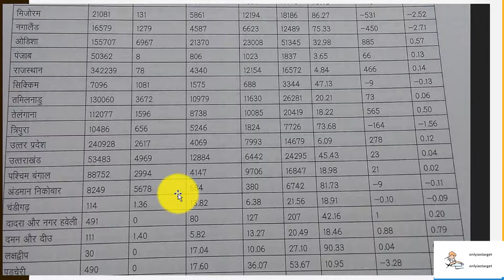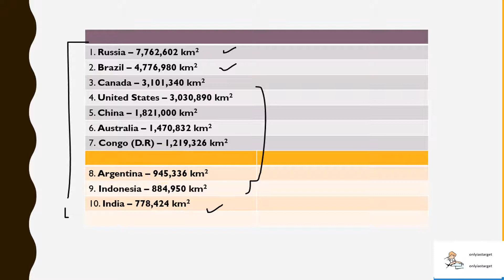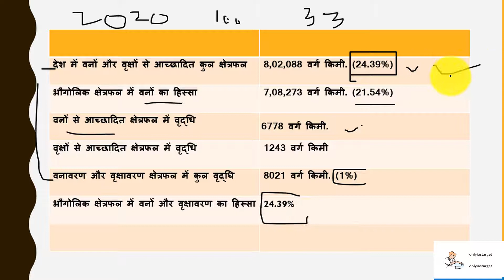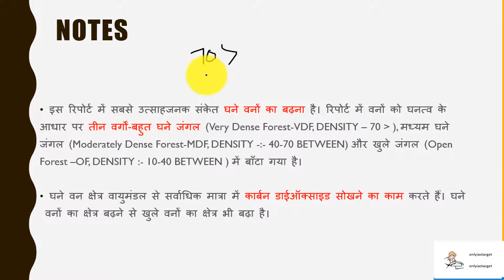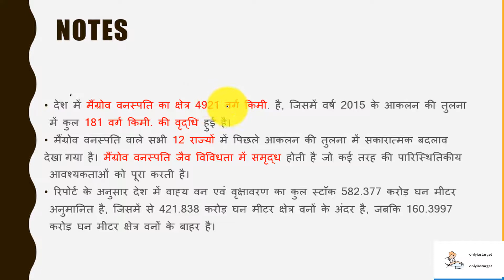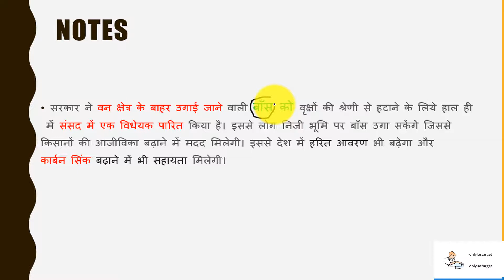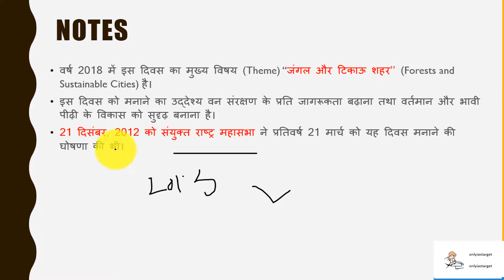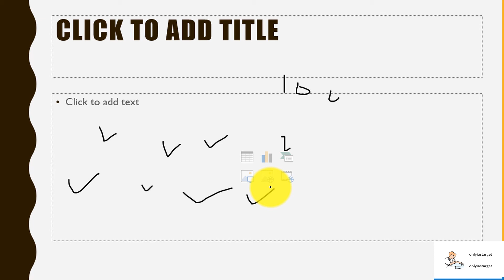L- 31 , INDIAN GEOGRAPHY; भारतीय वन स्थिति रिपोर्ट(STATE OF FOREST REPORT), 2017